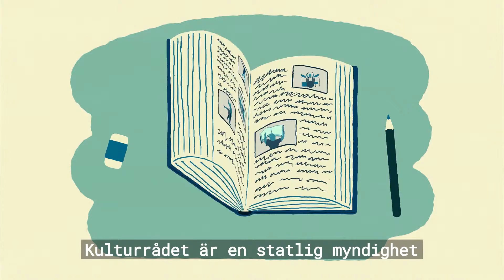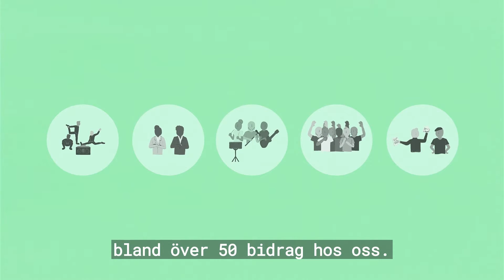Kulturrådet på 90 sekunder!